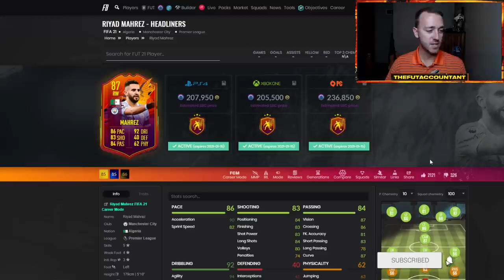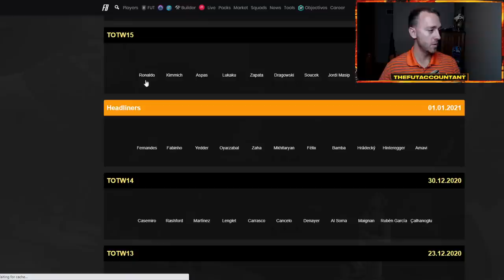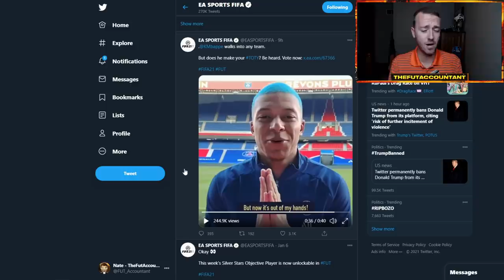HEADLINERS MARKET RISE! OVERNIGHT FLIPPING AND MARKET TALK! FIFA 21 Ultimate Team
Headliners Market Rise! Do we have the ability to overnight flip these new Headliners Team 2 cards in FIFA 21 Ultimate Team tonight?